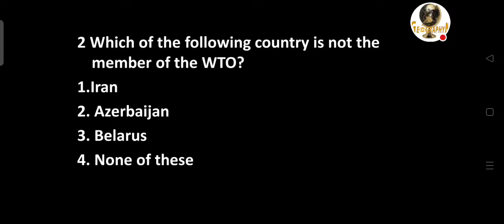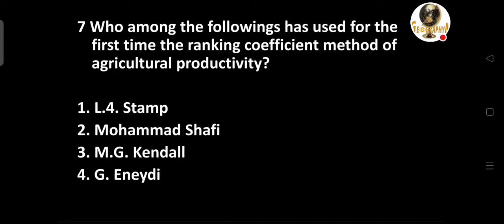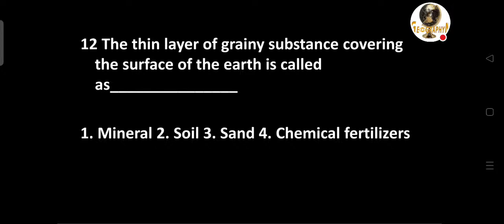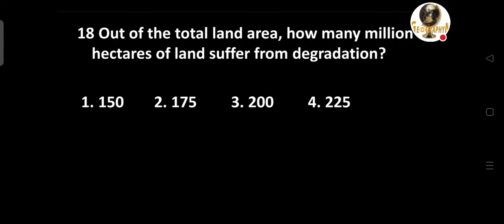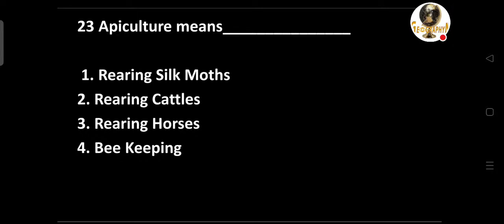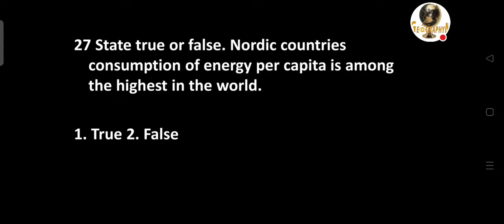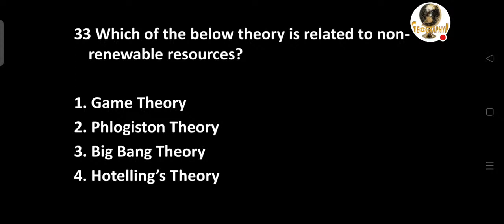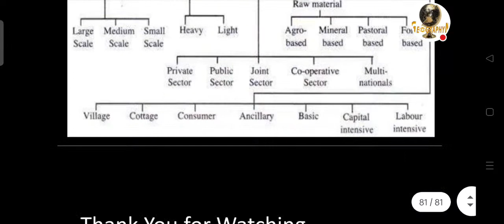Economic Geography MCQS | UGC NTA NET GEOGRAPHY Question answers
Model Paper: Economic Geography; UGC NTA NET: Geographic Analysis
UPSC Exam
Questions and answers sessions
optional geography and the solution to the economic geography model paper sessions with questions and explanations
Dr. N. Guria, Dr. Narendranath Guria, and DrNGuria

ABOUT : Dr. Narendranath Guria
For more interaction, please get in touch with him through his Facebook Page and Twitter